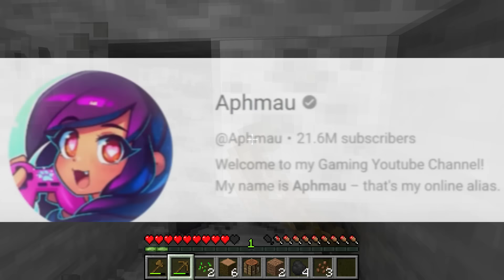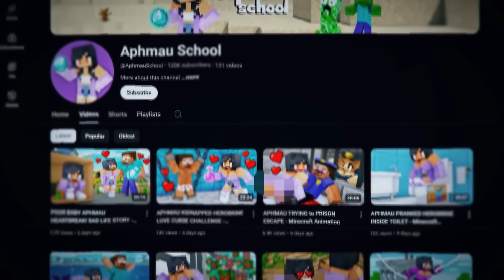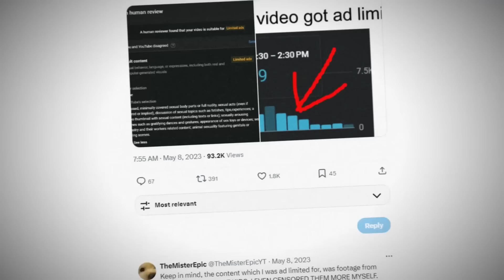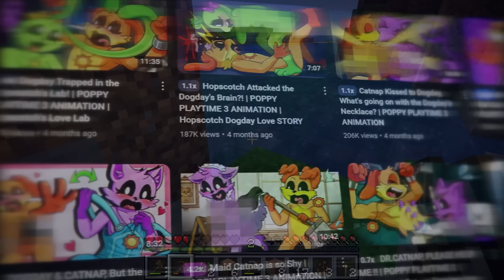ด้านมืดคอนเท้น Minecraft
แม้ Minecraft เป็นเกมสำหรับทุกเพศทุกวัย ทำให้สำหรับเด็กๆ แล้วเป็นเกมที่เข้าถึงง่าย คอนเทนต์ Minecraft จึงนิยมมากๆ ในหมู่เด็กๆ และนั่นทำให้ความรุนแรงและเนื้อหาล่อแหลมถูกเอามาล่อตาล่อใจ ยิ่งเด็กเล็กยิ่งอันตราย ดังนั้นผมจะมาเล่าครับ ว่าทำไมเราควรกังวลกับคอนเทนต์ Minecraft ที่แฝงความรุนแรง

0:00 Intro
1:05 Minecraft เป็นเกมแบบไหน
2:05 ปัญหาเรื่องการก็อปและแอบอ้าง
4:22 Youtube short
5:12 ElsaGate และผลกระทบ
7:48 ความเปลี่ยนแปลง และอาชญากรรมที่แฝงมา
9:16 คอนเทนต์ Minecraft ในไทย
10:15 Outro